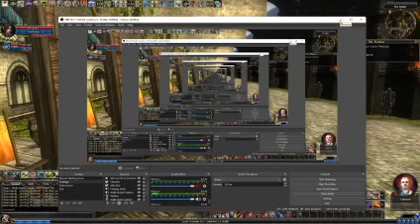Dungeons & Dragons Online episode 118: Memoirs of an Illusionary Larcener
Blind Quest run
Discord Server
I'm on Instagram as @vinbusmannn. Install the app to follow my photos and videos.